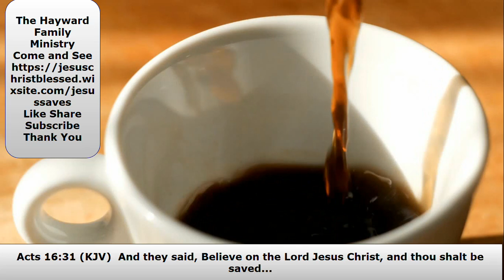Andrew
Acts 16:31 (KJV)  And they said, Believe on the Lord Jesus Christ, and thou shalt be saved...